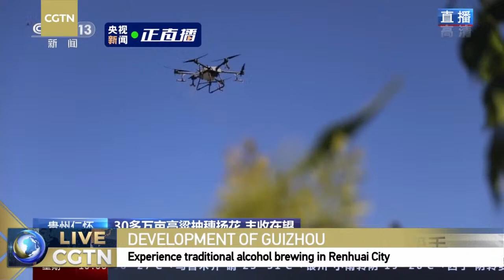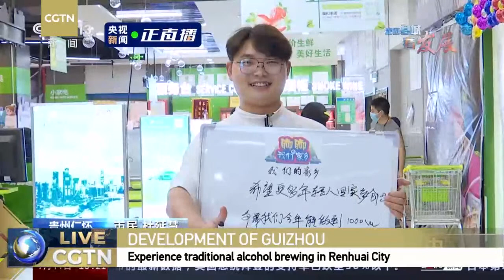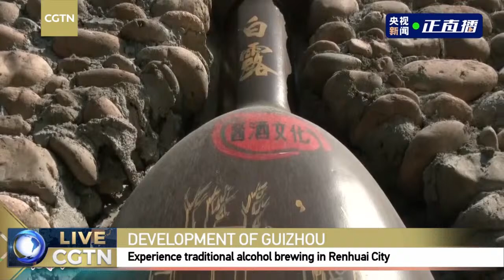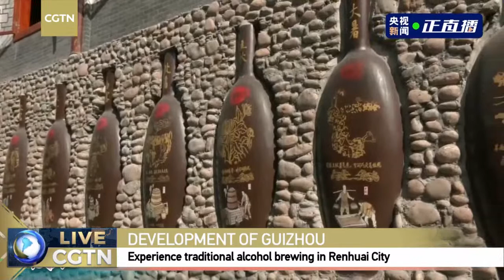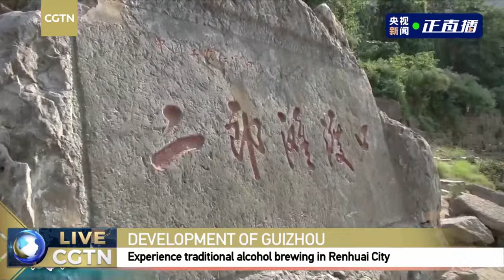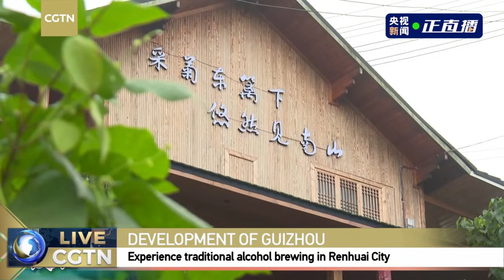Live: Experience Chinese traditional alcohol brewing in southwest China's Renhuai City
When it comes to Guizhou, the Chinese liquor Moutai has to be mentioned. The drink, made by distilling sorghum, is served at State banquets and often presented as a gift to foreign dignitaries. Join CGTN to visit the city of Renhuai in southwest China's Guizhou Province and experience the traditional alcohol brewing process.